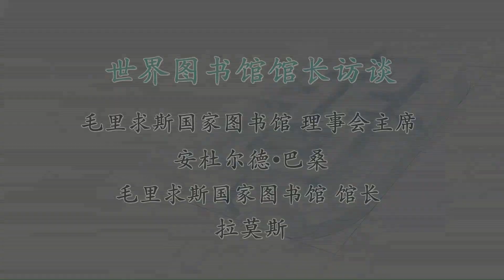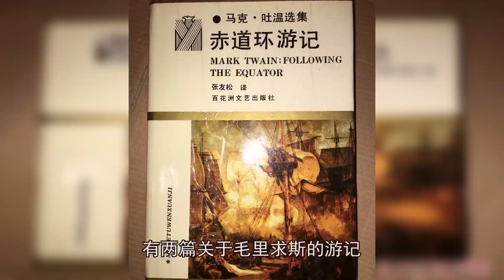【世界图书馆馆长访谈】第二讲 毛里求斯国家图书馆馆长访谈 安杜尔德&拉莫斯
国图公开课，经典课程，爱心分享。